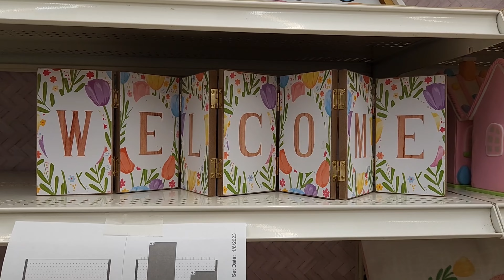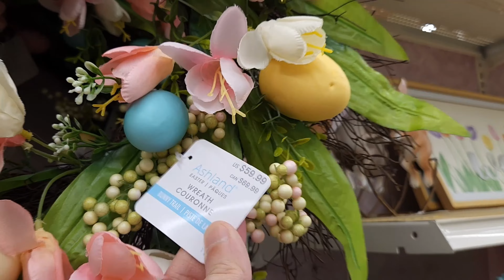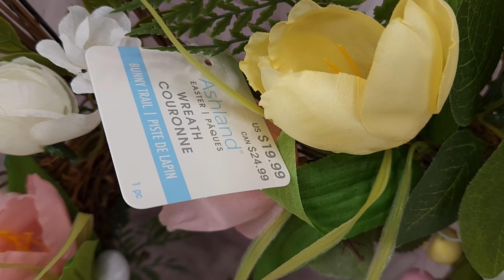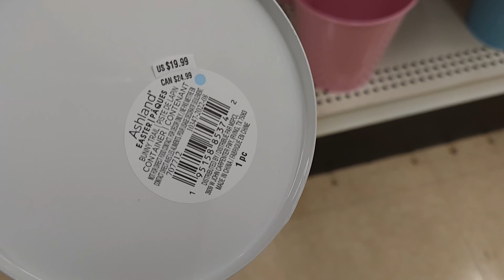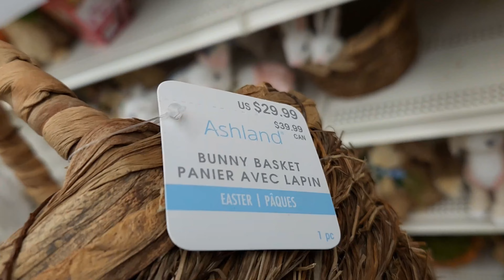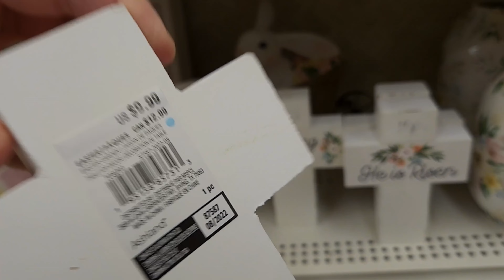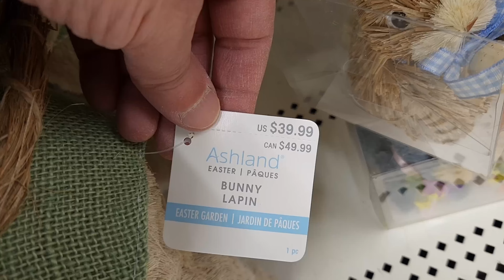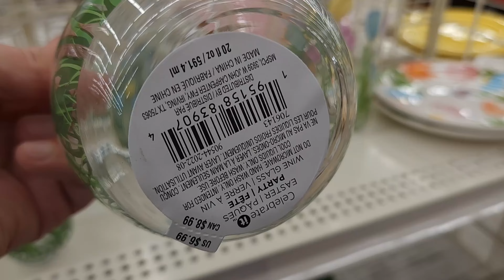MICHAEL'S Easter Decor 2023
To ENTER:

1. Must be United States Resident.

5. Comment on this video and any others.

6. IF the winner doesn't respond in 3 days of notice then a NEW winner will be chosen.